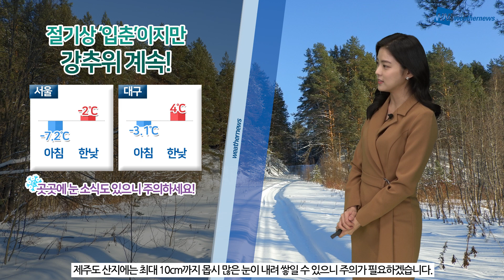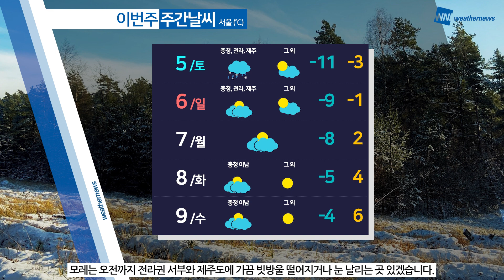[웨더뉴스] 오늘의 날씨 (2월 4일 09시 기준)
어느덧 봄의 시작을 알리는 절기 '입춘'이 찾아왔습니다.

하지만 중부내륙을 중심으로 한파특보 내려지면서 아직 매서운 추위가 이어지고 있는데요, 곳곳에 눈 소식도 있겠습니다.

특히 전라 서부에는 최대 7cm 많은 눈이, 제주도 산지에는 최대 10cm까지 몹시 많은 눈이 내려 쌓일 수 있으니 주의가 필요하겠습니다.